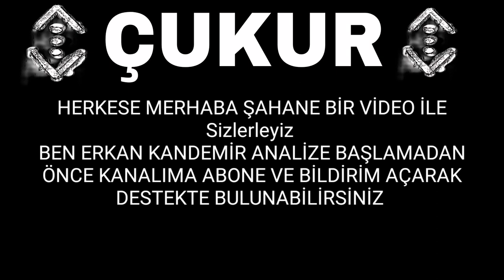Çukur 3.Sezon 24.Bölüm Fragmanı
Çukur 3. Sezon 25. Bölüm Fragmanı
Çukur 68. Bölüm Fragmanı
Çukur | Klip Yamaç Sena Son - Derindeyim
Çukur 2.Sezon 34.Bölüm Fragman(Sezon Finali)
Çukur 2.Sezon 34.Bölüm Sneak Peek Azer Kurtuluş
Çukur 3.Sezon 1.Bölüm Fragman
Çukur 3.Sezon 1. Bölüm Fragmanı
Çukur 64. Bölüm Fragmanı

Çukur 3. Sezon 23. Bölüm Özet:

Karakuzular, Çukur’da hakimiyetlerinin tadını çıkarırken beklenmedik anda Cumali’nin hapisten kaçıp mahalleye gelmesi tüm dengeleri değiştirecek. İntikam yemini eden Cumali, yıllar sonra kardeşi Yamaç ile yüzleşecek ve Karakuzular’a karşı hiç vakit kaybetmeden harekete geçecek. Karakuzular’la yaşadığı olayın şokunu üstünden atamayan Yamaç da ailesini ve Çukur’u eskisi gibi toparlayabilmek için bu büyük mücadeleye katılacak. Vartolu’nun da oyuna dahil olmasıyla işin rengi değişecek. Nefeslerin tutulacağı bölümde Çukur’un tam kalbinde beliren Karakuzular’ın gizemli adamı Ersoy’un mahalleliye söyleyecekleri büyük bir merakla beklenecek. Sena, Vartolu’nun itirafını sindirmeye çalışırken; Karakuzular ile Koçovalılar arasındaki savaş gittikçe alevlenecek.

Senaryo: Gökhan Horzum
Yapımcı: Kerem Çatay, Pelin Diştaş Yaşaroğlu
Yönetmen: Sinan Öztürk
İdari Yapımcı: Yamaç Okur
2. Yönetmen: Özgür Sevimli
Görüntü Yönetmeni: Tolga Kutluay

Oyuncu Kadrosu
Yamaç: Aras Bulut İynemli
Sena: Dilan Çiçek Deniz
Vartolu: Erkan Kolçak Köstendil
İdris: Ercan Kesal
Cumali: Necip Memili
Çeto: Erkan Avcı
Mahsun: Berkay Ateş
Sultan: Perihan Savaş
Emrah: Alperen Duymaz
Selim: Öner Erkan
Aliço: Rıza Kocaoğlu
Muhittin: Nebil Sayın
Celasun: Kubilay Aka

►İyi seyirler!
Duygusal Video
WhatsApp durum Duygusal
WhatsApp durum Aşk
Çukur
Yamaç koçovalı
Vartolu koçovalı
Sena koçovalı
Acı hayat müziği
Acı Hayat müziği Beyaz Gülüm
Müzik Beyaz Gülüm
çukur Beyaz Gülüm
Acı Hayat 1m HD atvdizi
Sena Yamaç Beyaz Gülüm
Duygusal Video Beyaz Gülüm
Yıldız Tilbe müzik
Ali Ömrümü müzik
Kategori
Kişiler ve Bloglar
Öneren: Dogus Digital